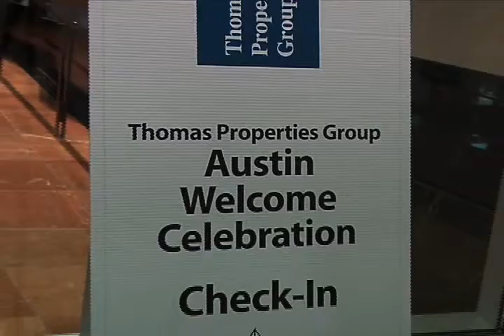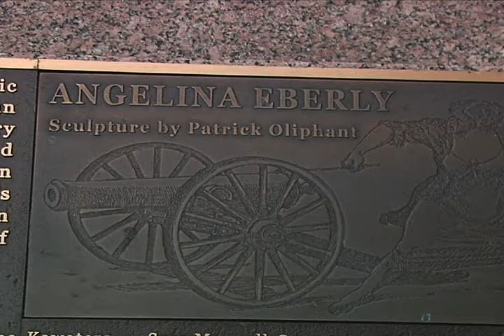Austin Welcomes Thomas Properties Group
Austin officially welcomed Thomas Properties Group to the city at a special event at the Frost Bank Tower.  The company and its partners are investing $1.15 billion in Austin with the acquisition of ten Class A office properties totaling approximately 3.5 million square feet.

Russ Rhea
TateAustin Public Relations